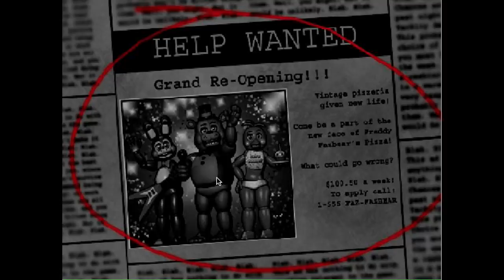DOUBLE JUMPSCARE [2] Five Night's At Freddy's 2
Now I'm getting Double the jumpscare and Chica still doesn't like me what a b**ch